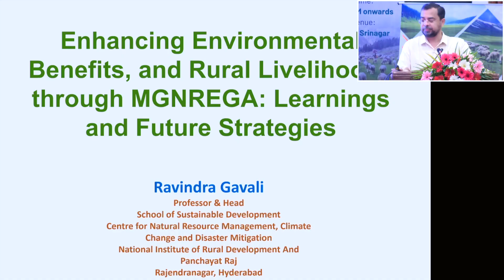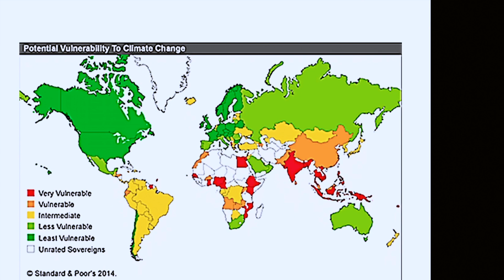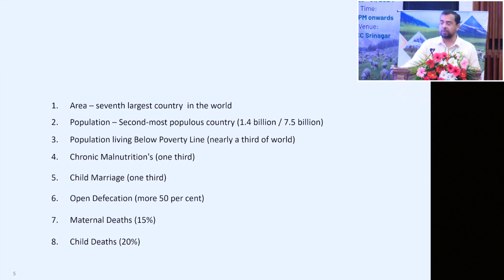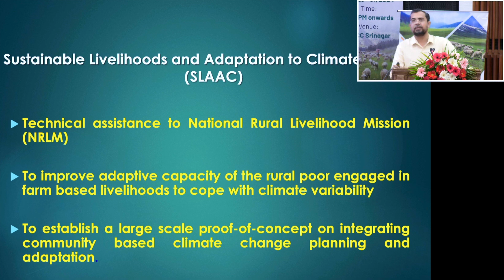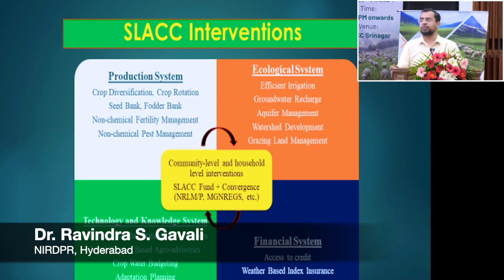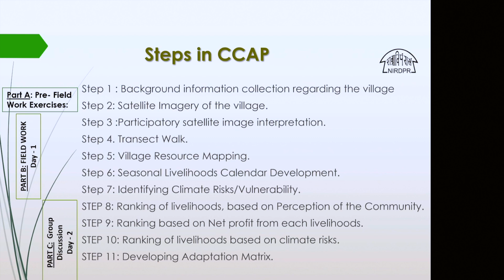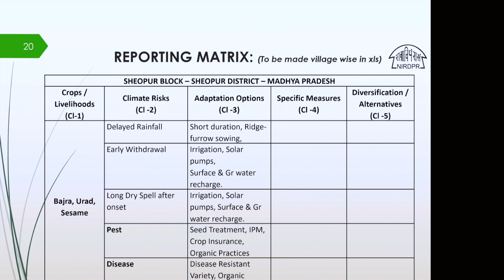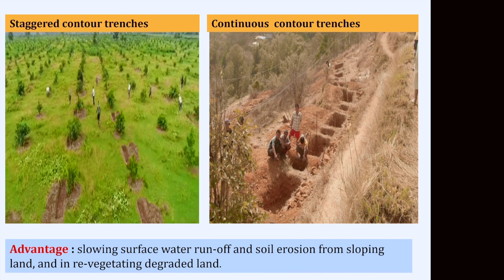Dr. Ravindra S. Gavali, NIRDPR Hyderabad - In the Workshop on Rangeland Management in SKICC | RD&PR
Department of Rural Development and Panchayati Raj, J&K |
Some more interesting Videos from JK IEC Rural Development and Panchayati Raj ⬇️⬇️⬇️